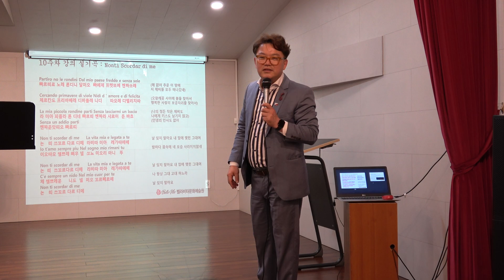[실기(1)]Non ti scordar di me (날 잊지 말아요) - 지도 하만택 주임교수 /벨라비타 9기 11주차 6.4 - 이태리 가곡 이해하기 2 (이태리 문화와 정서)